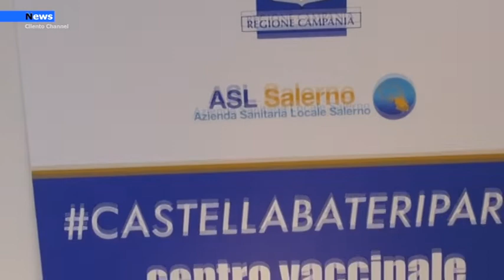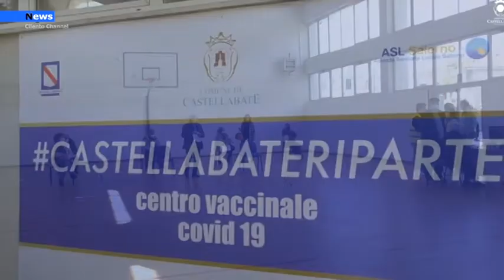Castellabate, Situazione Covid, Maiuri:" Molti dei contagiati hanno la Variante Inglese"